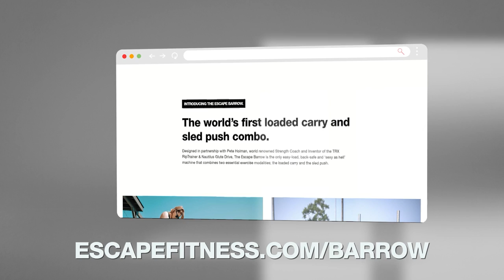CITYROW | From an Idea to Conception: How to Build A Connected Franchise | Helaine Knapp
On this week’s episode of the Escape Your Limits Podcast, our guest today was hustling hard for fast-growing Saas Software companies. She was soon sidelined by a severe lower back injury that led her searching for workouts that were low impact, yet super effective. This concept led her to find the most underused machine in the gym- the rowing machine.

With this in mind, Helaine Knapp founded CITYROW. CITYROW is now the trusted and only true omnichannel approach to smart fitness. What started as one studio on the 15th floor of an office building in New York City, is now over 11 studios across the country (with over 60 more in development) and a booming digital fitness business.

In this week’s episode Knapp covers several topics including: when a business owner should decide to franchise their business & how to find a partner for it, deciding between creating an app versus creating a brick & mortar business, and how to market a digital fitness business.